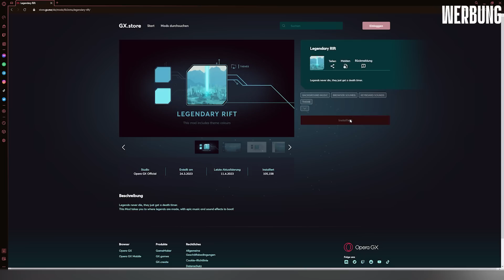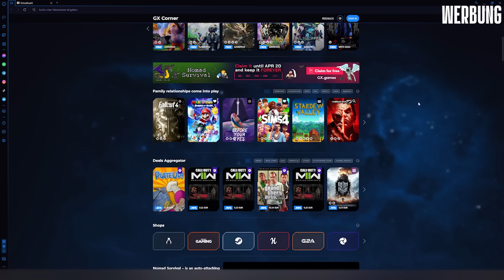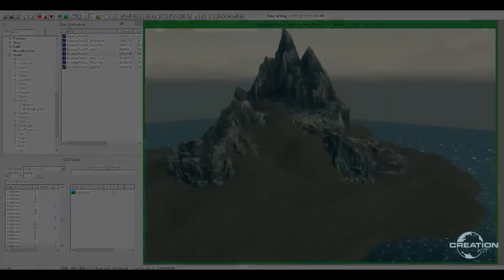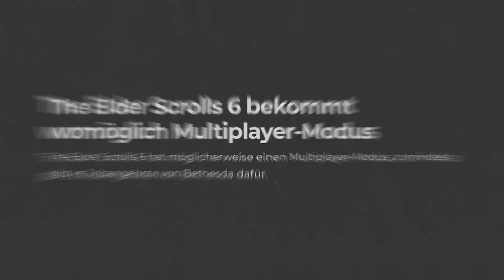Was wir 2023 über The Elder Scrolls 6 wissen | Alle NEUEN Infos!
Dein aktueller Browser ist schlecht. Hole dir hier einen besseren

The Elder Scrolls 6 ist eines der meisterwarteten Rollenspiele, aber wann wird es endlich erscheinen? In diesem Video erfahrt ihr alles, was wir bisher über den Nachfolger von Skyrim wissen, von der möglichen Handlung und dem Setting bis zu den neuesten Gerüchten und Leaks. Außerdem klären wir die Frage, ob The Elder Scrolls 6 ein Xbox-Exklusivtitel sein wird oder nicht.